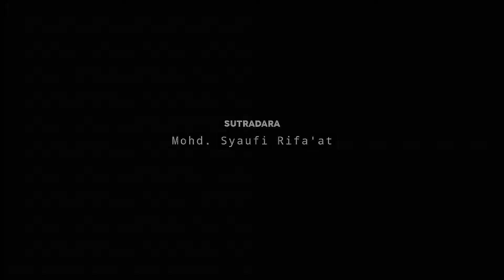Secarik Sirih - Sanggar Setampuk Mayang [ Teater Klasik ]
Festival Teater Klasik Bangsawan 2022 " Menjulang Marwah Mendulang Tuah"

Judul Naskah : Secarik Sirih
Karya :  Gp Ade Darmawi
Sanggar : Setampuk Mayang